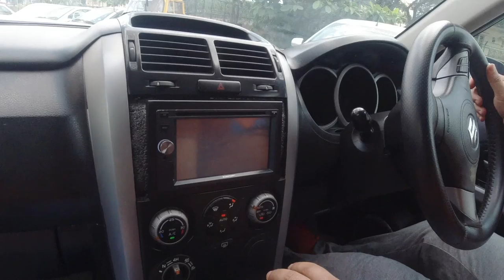Don't BUY SECOND HAND CAR without watching this video